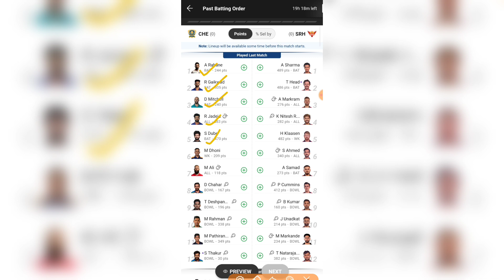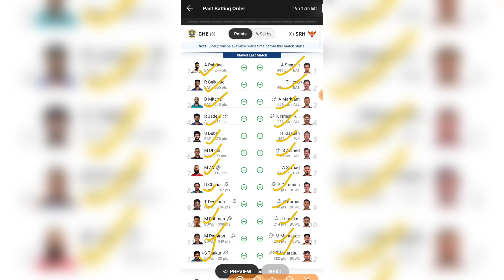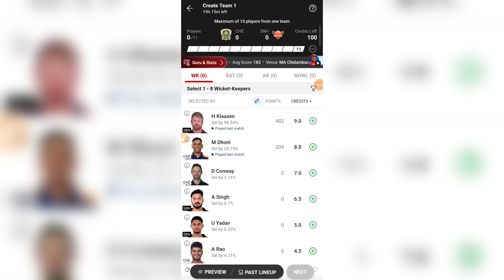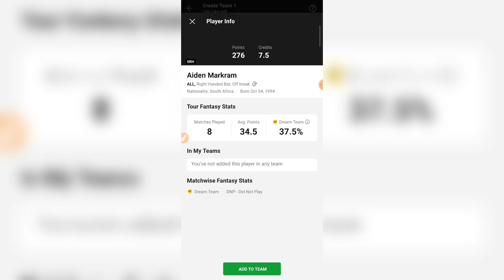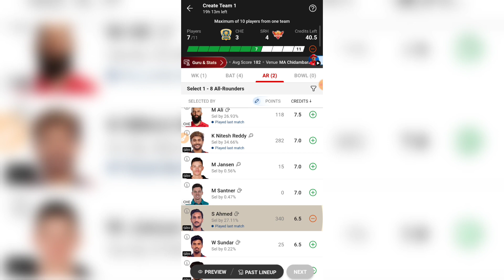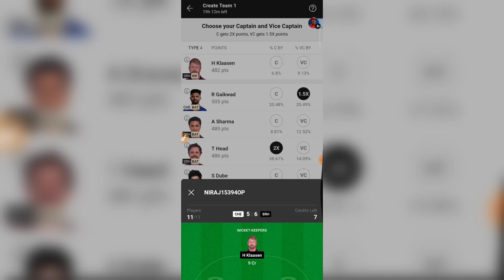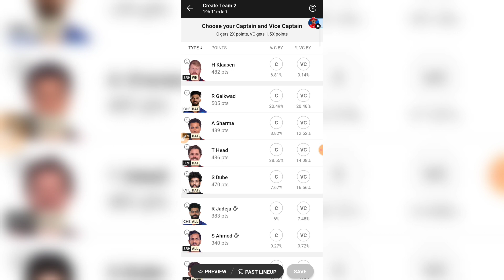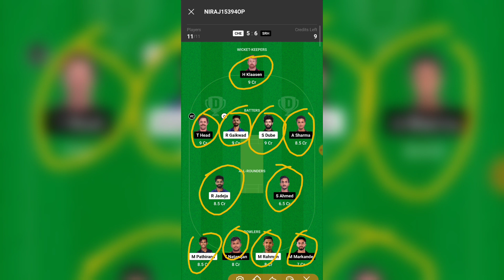CHE vs SRH Dream11 Prediction | CSK vs SRH Dream11 Team | SRH vs CSK Dream11 Team Prediction Today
Dream11 RELATED :-

csk vs srh Dream11 Team Prediction Today
csk vs srh Dream11 Team
che vs srh Dream11 Prediction
che vs srh dream11
srh vs csk dream11 team prediction
hyderabad vs chennai dream11 team prediction srh vs che dream11 prediction today match